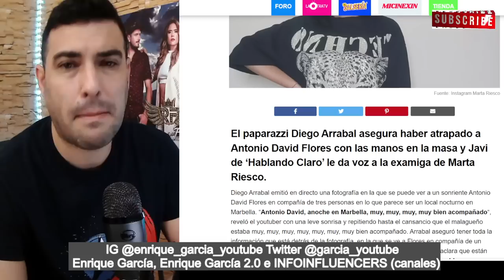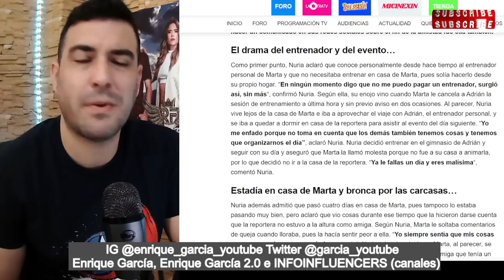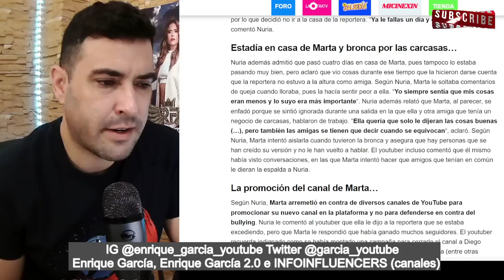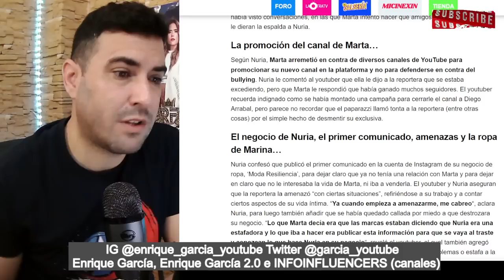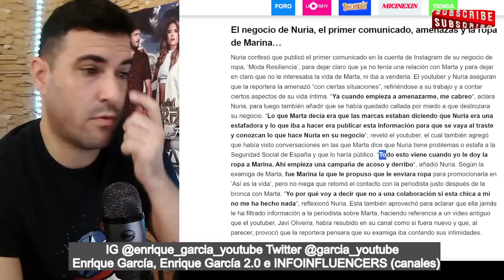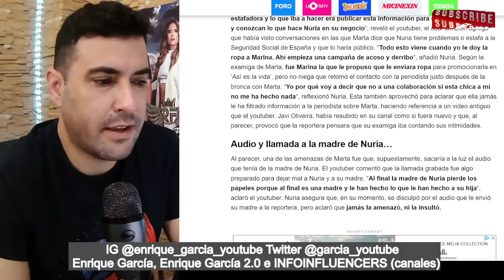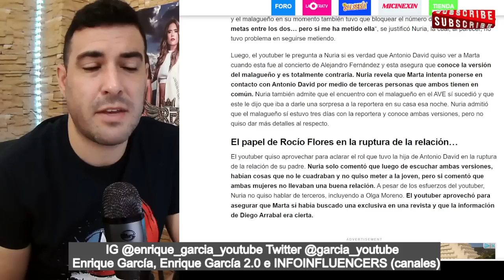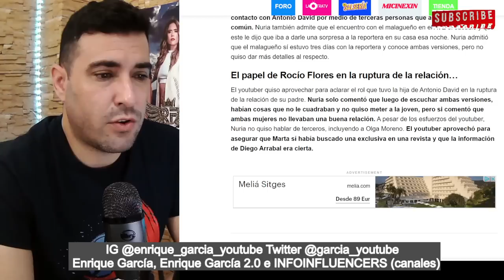❌️Nuria DESMIENTE a Marta Riesco por Antonio David en Fuengirola y Diego Arrabal llevaba razón